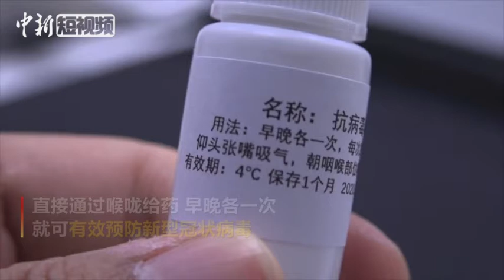上海专家成功研制抗病毒喷剂 可用于新型肺炎应急病房职业防护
1月28日，记者从复旦大学附属上海市公共卫生临床中心获悉，由新发与再现传染病研究所所长徐建青带领的科研团队，历时6年研制出一款广谱抗病毒喷剂，可用于新型冠状病毒肺炎应急病房职业防护，并已顺利通过伦理审查。
        该喷剂由I类干扰素和呼吸道黏膜修复因子两个活性成分构成，直接通过喉咙给药，早晚各一次，就可有效预防新型冠状病毒。据透露，首批抗病毒喷剂已送入上海市公共卫生临床中心应急病房。（记者 康玉湛 陈静 编辑 汪雅青）